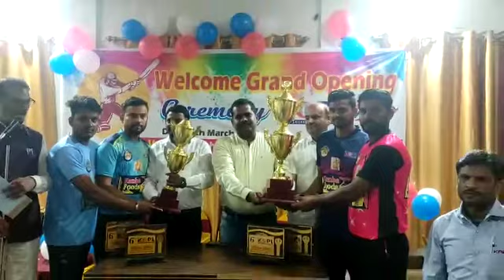kanba cricket priemer league 2022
trophy inaugration of kcpl season 6